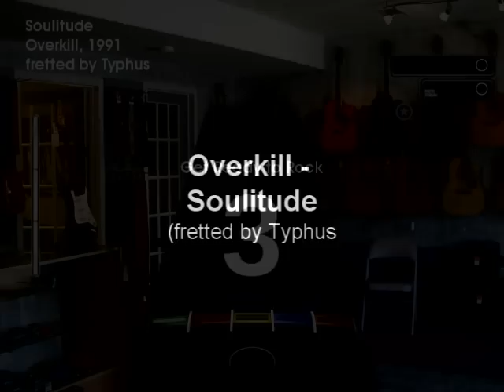100TH VIDEO! Frets on Fire - Solo Compilation Part I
Hey there!
I've reached my 100th video so decided to make a solo compilation...

I've replayed the whole FoF media I've stored so far and tried to choose the better solos of which I can make videos.

This is not an FC compilation, some of the performances are FCs but there are many simple 90-95+ %s...

I know the most respectable would've been FCs but I do not want respect, I just want to show you some serious solos/songs/charts :)
Most of them are sightreads and the others are second runs so I didn't really practise them before recording :)

As I recorded and recorded, I managed to make all in all 49minutes video, so it will come in 5 parts. LOL I thought at first it would be at max 20minutes..

I don't care, I do want to show you these :)

I tried to choose the solos I haven't showed yet.

I really hope you enjoy them!

Recorded in 800x600 40fps, cut with Sony Vegas 6 to 640x480, 4mbps, 30fps mp4.

First Part:

0:01 Dream Theater - A Nightmare to Remember
2:40 Michael Angelo Batio - The Finish Line FC
3:54 Marty Friedman - Valley of Eternity FC
4:38 Overkill - Soulitude Fc
5:42 Ensiferum - Victory Song (Choke)
6:36 Deicide - Homage for Satan
7:40 Outworld - Riders FC
8:42 Adagio - Dominate